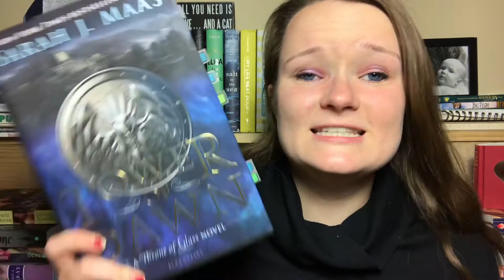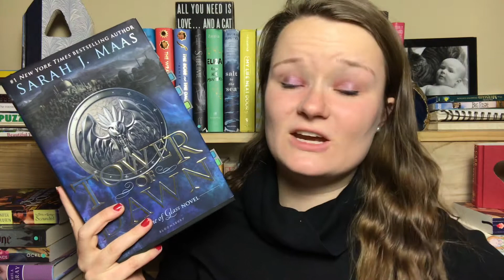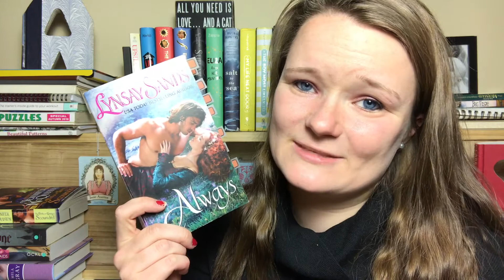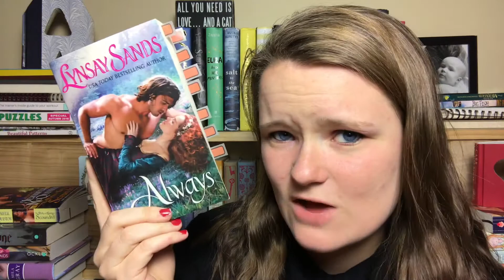OCTOBER WRAP UP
Here are all of the books that I read in October!

xoxo Averie